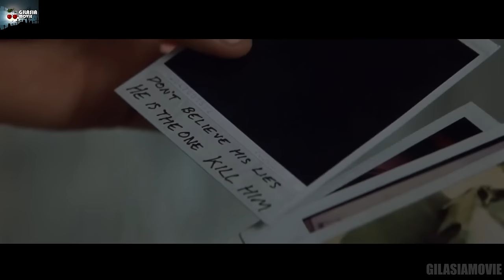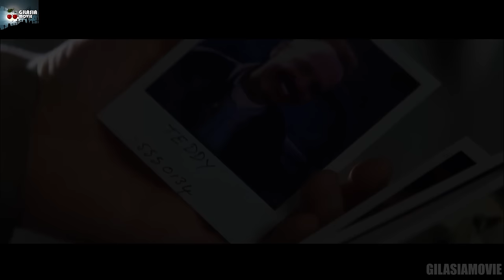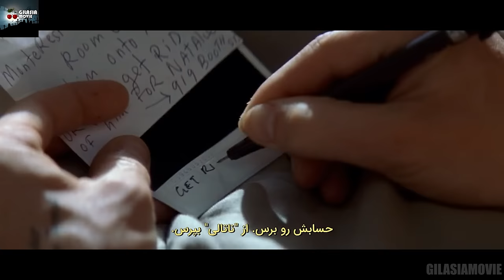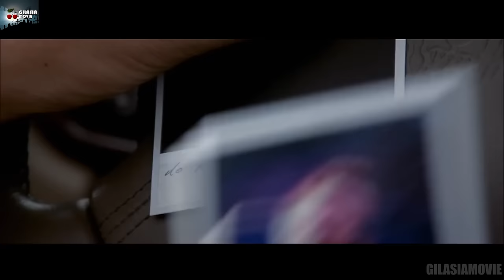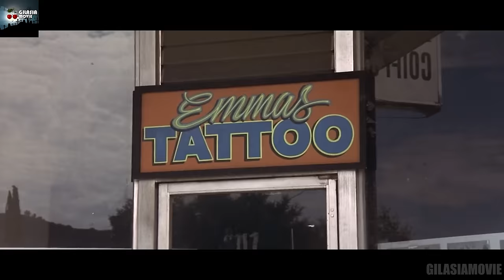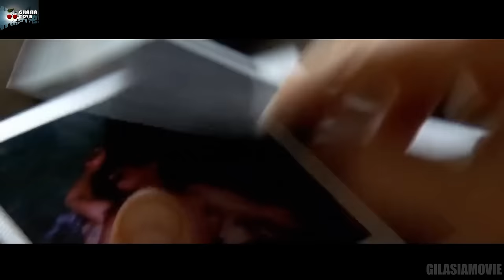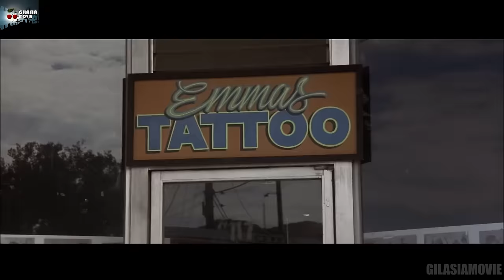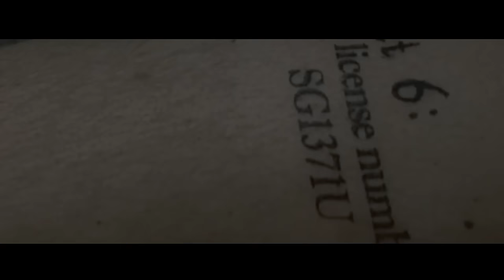مردی که جلوی چشماش به همسرش .... میکنن و دنبال عوضی ای میگرده که زندگیشو نابود کرده!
خلاصه و بررسی فیلم ممنتو 2000
تحلیل فیلم Memento 2000

فیلم فراموشی
فیلم ممنتو
فیلم Memento
نقد فیلم Memento
تحلیل فیلم ممنتو
بررسی فیلم ممنتو
خلاصه فیلم Memento